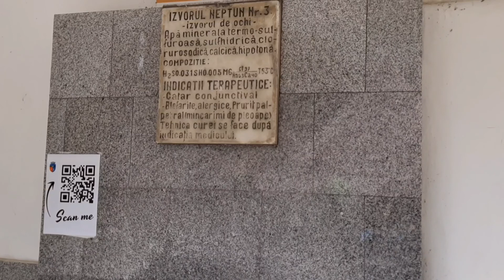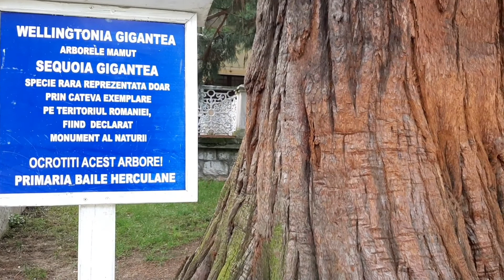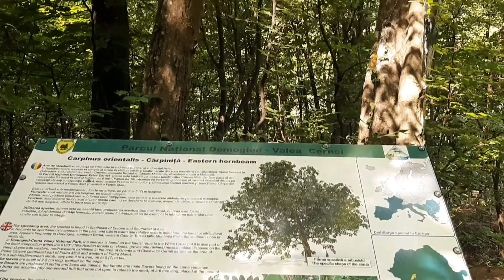In vizita la Băile Herculane